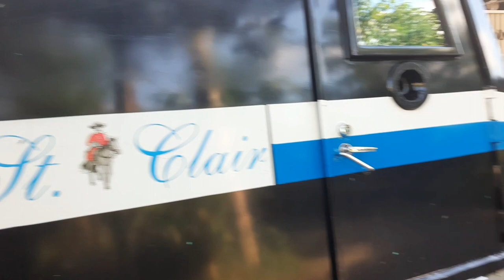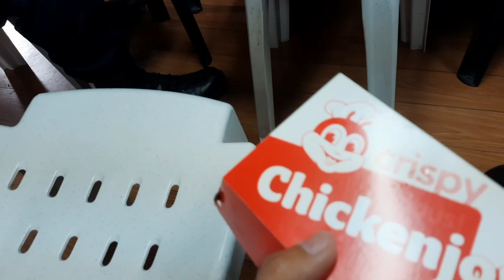Paano mag Apply bilang Armored Driver sa Pilipinas...!!!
Itoy ayun lamang sa personal Kung kaalaman sa pag apply bilang Armored Driver...!!!